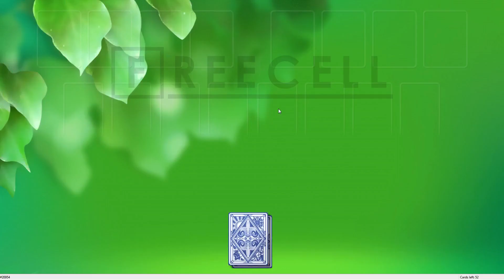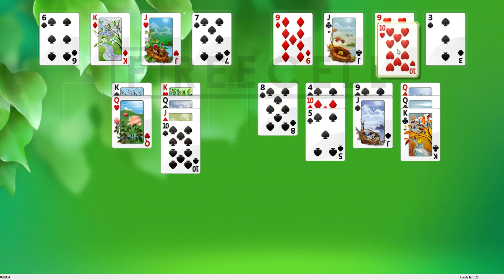Solution to freecell game #20954 in HD